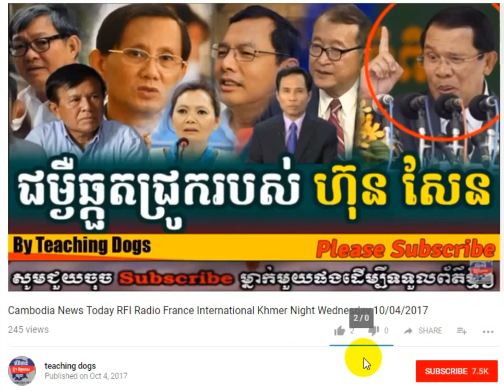Khmer Hot News: RFA Radio Free Asia Khmer Morning Monday 10/16/2017